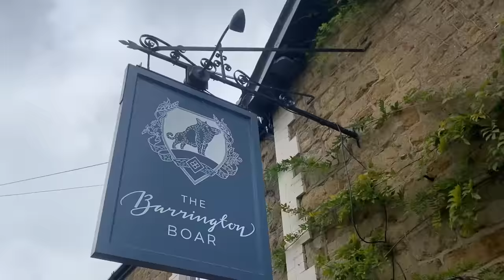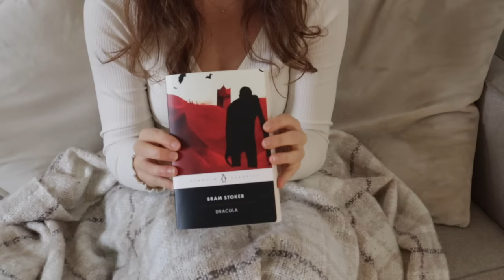A Cosy October Vlog🍂 Autumn in the English Countryside, cinnamon rolls, spooky books slow living UK